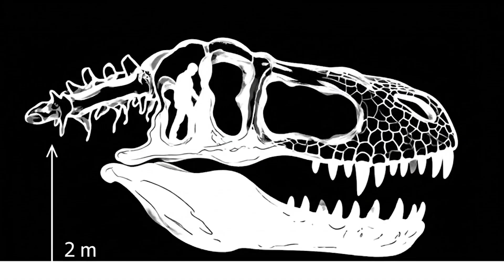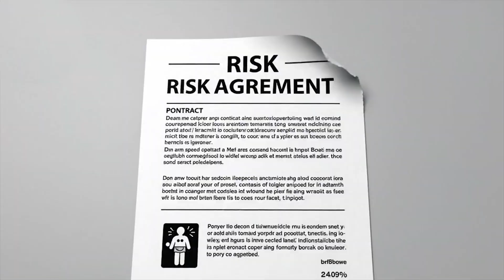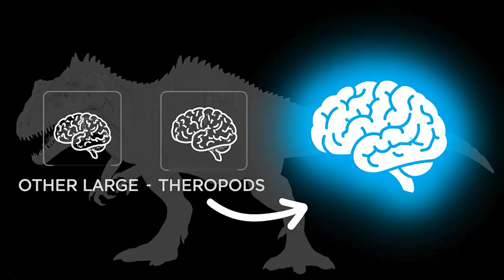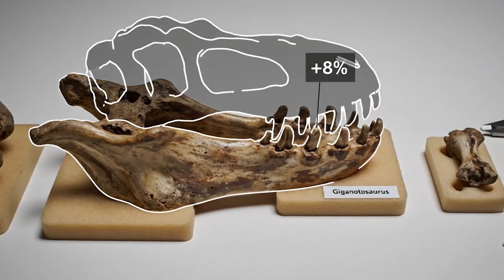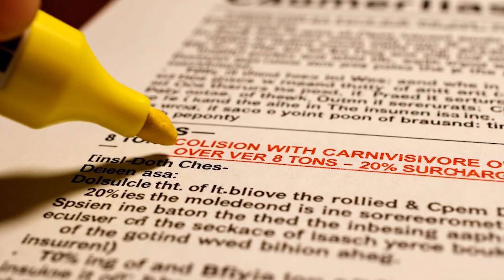Giganotosaurus - Carnivores Scarier than T-rex | Prehistoric Animals.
Discover the true giant of South America as we explore Giganotosaurus, one of the most powerful Prehistoric Animals ever found. Step into ancient Patagonia and see how this predator hunted massive sauropods. If you love Prehistoric Animals, this episode is for you. Join us as we uncover the secrets of Prehistoric Animals and dive deeper into the world of Prehistoric Animals.